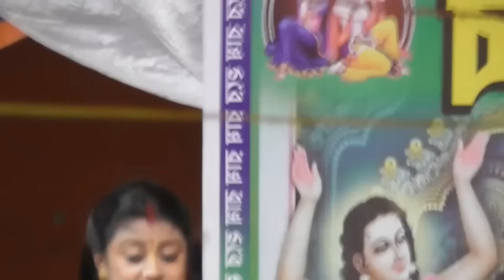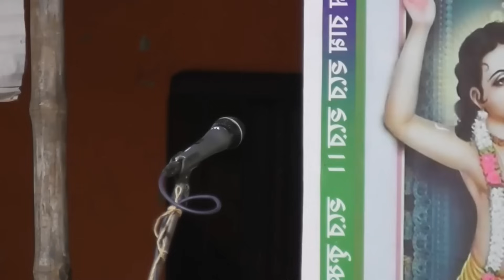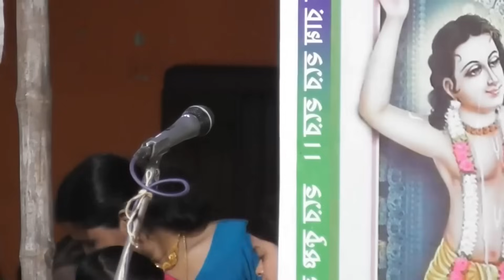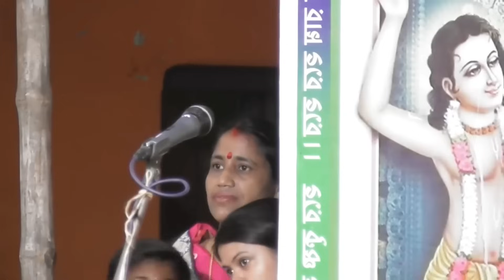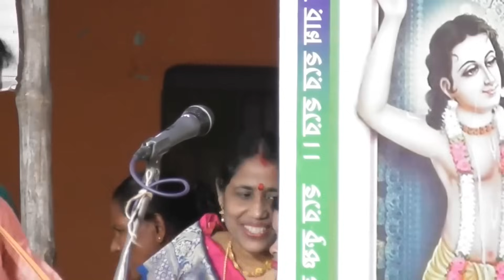শ্রীমতি রাধার কাহিনী শুনুন কিভাবে রাধাকৃষ্ণ একই দেহ জানুন প্রিয় কৃষভক্তবৃন্দু || অমৃত কথা ||কীর্তন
In this video, I’ll show you শ্রীমতি রাধার কাহিনী শুনুন কিভাবে রাধাকৃষ্ণ একই দেহ জানুন প্রিয় কৃষভক্তবৃন্দু || অমৃত কথা ||কীর্তন
রাধা কৃষ্ণের প্রতি অমৃত প্রেমের অজানা কথা শুনে মন কেঁদে উঠে||সম্পা গোস্বামীর কন্ঠে||

ABOUT MY CHANNEL:
Hi! I’m Sadhana . On my channel, you will find happy moments . I love sharing kirton. Laupata magurmach vate with you guys as I experience them myself.